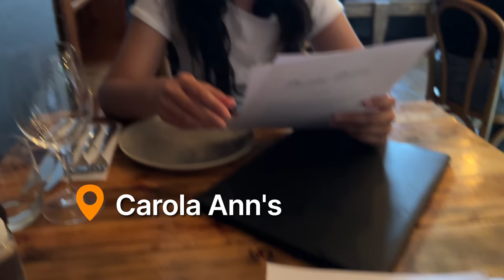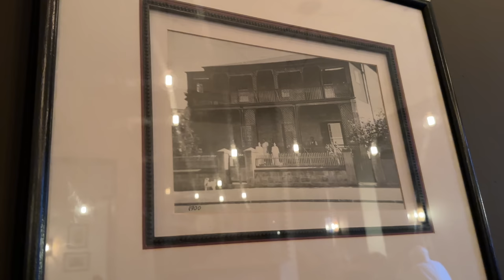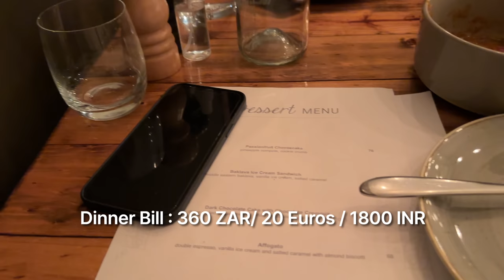How British Made Railroads In South Africa | Mossel Bay Apartment Tour | Garden Route Road Trip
Our next destination is Mossel Bay in our South African Garden Route road trip and it is also the town which is start of this beautiful route. We saw some signs on British Raj in South Africa here which was very similar to Indian history of british colonisation.

Are you guys enjoying our south africa trip? All our hotels where we had stayed are below and also other video links are also below, so don't miss any episode.

**Our all hotels/stays in South Africa**
*1. Our Amazing Luxury Guest House In Hermanus, South Africa"*

*2. Our stay in L'agulhas"*

*3. We stayed at Hotel Verde at airport:*

*4. Our Apartment in Mossel Bay:*

Are you enjoying this South Africa Travel series? Have you not seen all other episodes yet? Do watch, all the episode links are below.

Edited by me on Final Cut Pro X